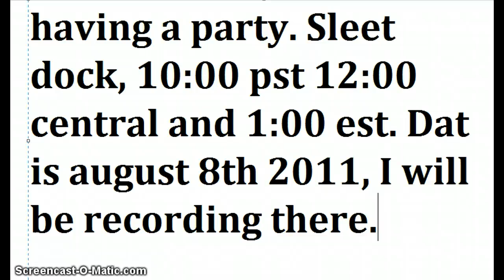Club Penguin Famous Party Info